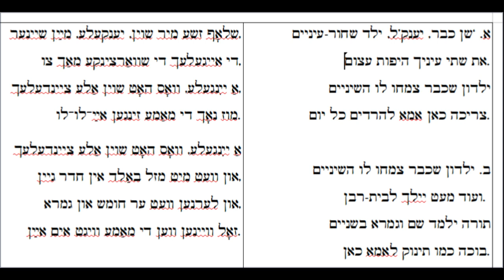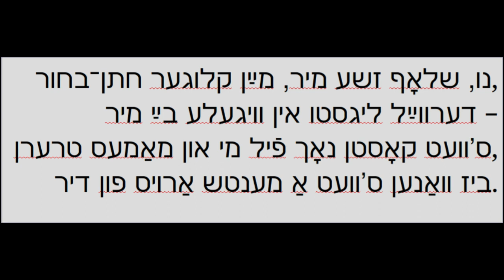Yankele by Mordechai Gebirtig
Yiddish & Hebrew subtitles